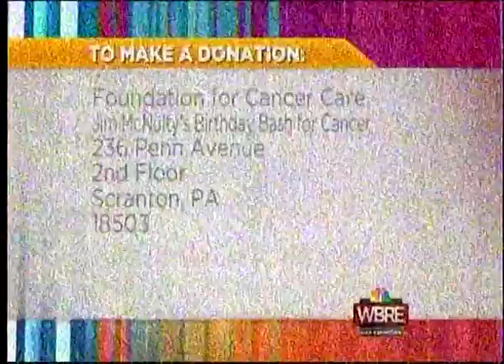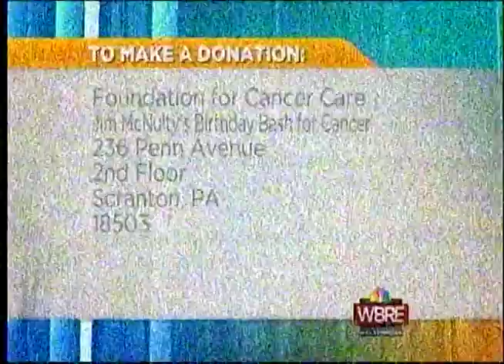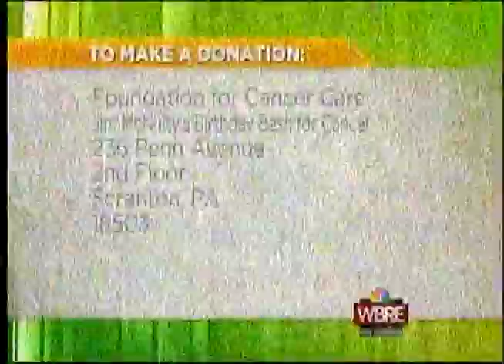PA LIVE McNulty Birthday Party